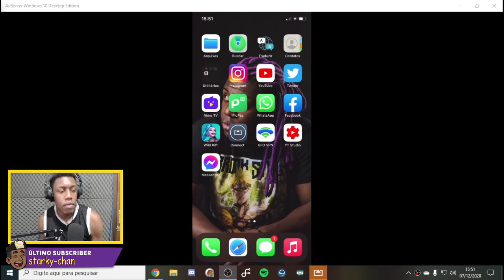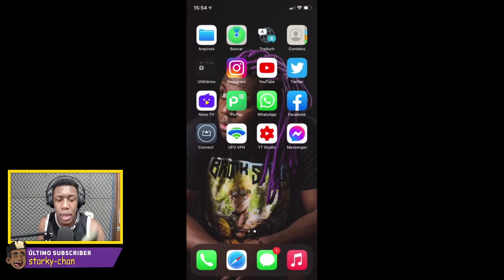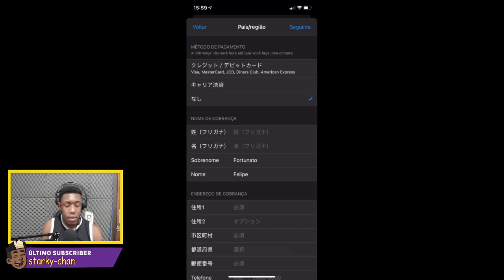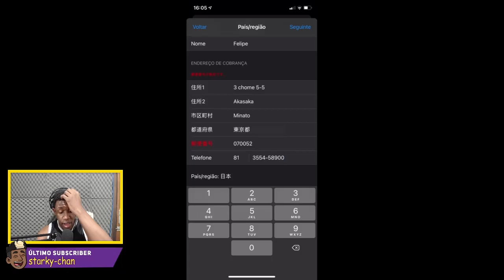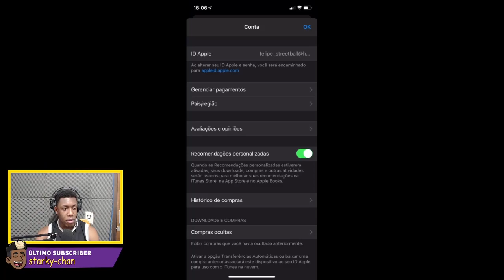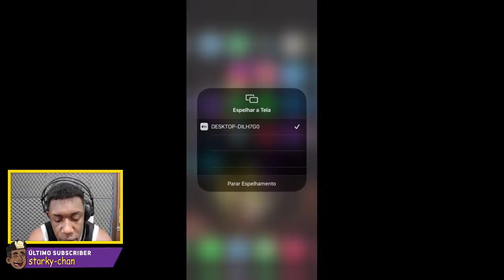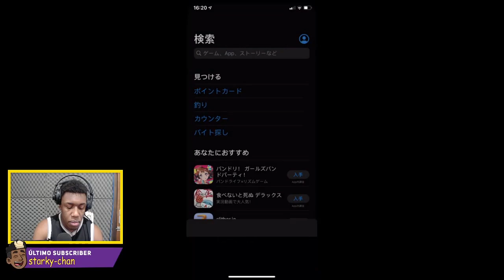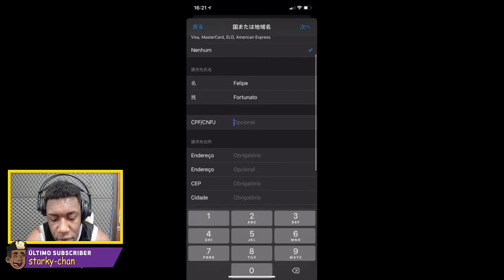COMO BAIXAR E ATUALIZAR WILD RIFT NO SEU IPHONE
League of Legends: Wild Rift é um próximo jogo multiplayer online de arena de batalha desenvolvido e publicado pela Riot Games para Android, iOS e consoles. O jogo é uma versão resumida do seu PC, League of Legends.

Bom jogo 🎮🔥
Jesus Ama Voces !!!